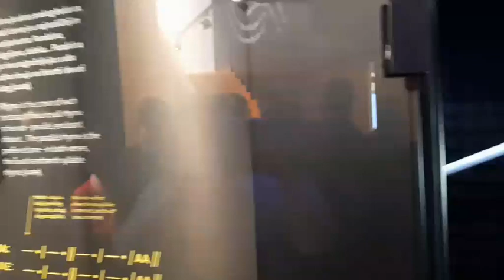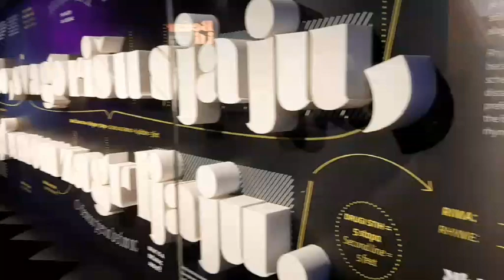Bečarac Udruge žena Donje Dubrave